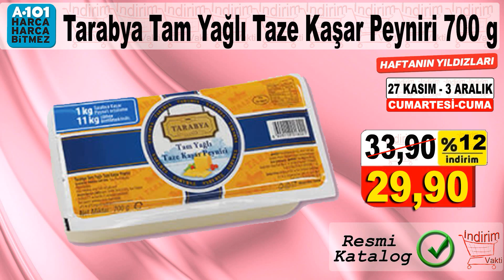A101 İNDİRİMLERİ HAFTA SONU KATALOĞU | 27 KASIM 3 ARALIK 2021 A101 | A101 CUMARTESİ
A101 indirimleri yeni eklenen ürünlerle 27 kasım 3 aralık tarihleri arasında geçerli olacak.

Palette Göz Alıcı Renkler saç Boyası Çeşitleri
Hun Harnup Keçiboynuzu Pekmez
Cif Krem Banyo & Mutfak Temizleyici
Ofçay Sevene Keyifli Harman Çay
torku / pınar Süt Çeşitleri
Alo Toz Deterjan 7 kg
Şokoley Kakaolu Fındık Kreması
Çiçeğim Yumuşatıcı